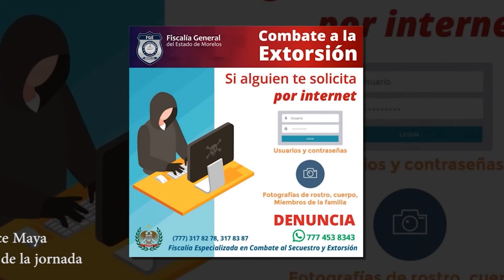Impulsaran diputados federales de Morena castigos mas severos por el delito de extorsión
La bancada del partido movimiento de regeneración nacional en el Congreso de La Unión presentará en breve una iniciativa para imponer sanciones más severas en contra de quienes incurran en el delito de extorsión.
La diputada federal por el segundo Distrito en Morelos Alejandra Pani Barragán destacó la importancia de esta iniciativa que busca castigar a los responsables de extorsión con prisión preventiva oficiosa.  Es decir, explicó la legisladora, que quienes  incurran en delitos, no tengan  derecho a fianza.